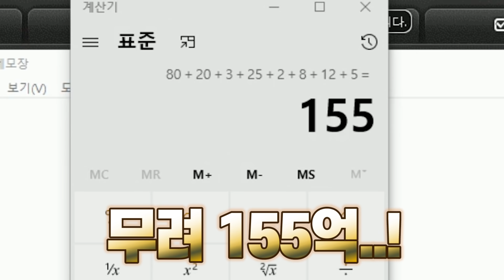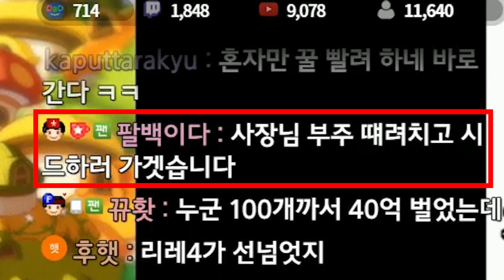이게 진짜 메생역전이지ㅋㅋㅋ 충신이 계정 초대박 났습니다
1. 분쟁유발, 비교, 특정인 비하 등등.. 댓글 차단합니다.
2. 욕설이나 싸움글 댓글 삭제합니다. 싸우지마세요.